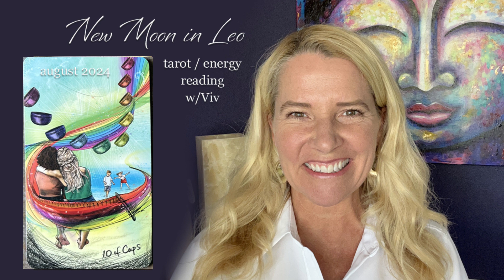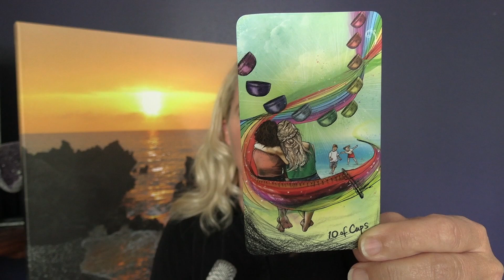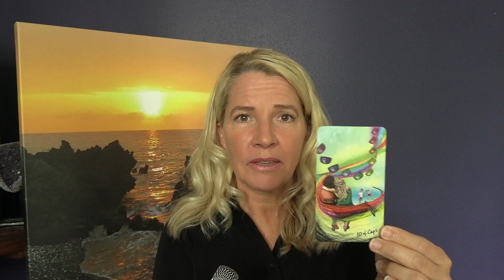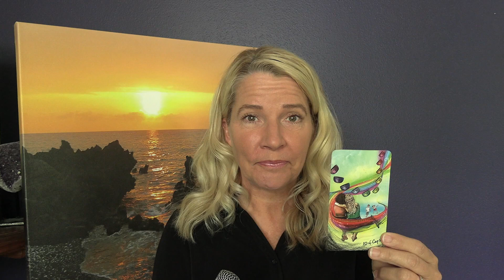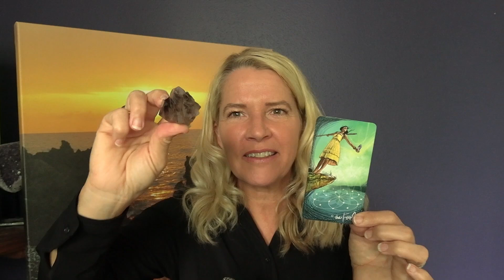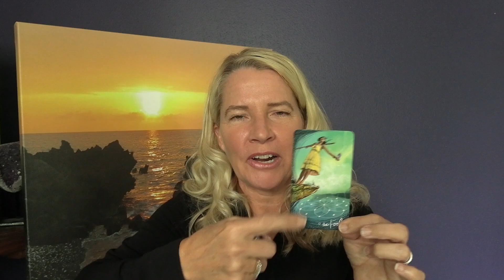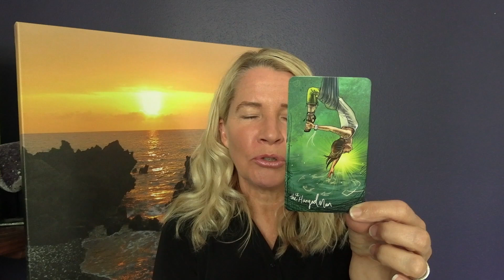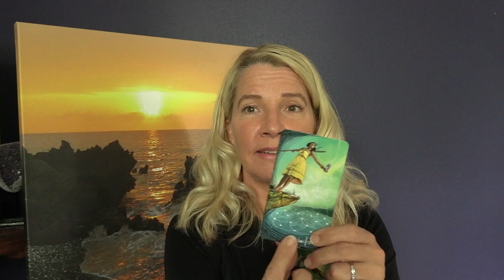Leo - New Moon Energy Reading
We are moving through such a heightened moment of awareness and healing, collectively and individually. Preparing as a humanity for the shift in November when Pluto moves into Aquarius for the next 20 years.

In today's energy reading for this New Moon in Leo, we play with the magic of astrology, tarot, energy reading, and music... all weaving a sacred vortex with and for us.

Let's dive into the energy together!

If you enjoy the way I read the energy in this video, I invite you to:
1.) purchase ($33) the Leo extended Wisdom from Our Guides reading and 20-minute guided meditation I created after completing the card reading
2.) or join ($111/month) The Practicum community and receive access to extended reading, meditation, and a one-hour Manifestation Circle chat via Zoom live each month. Plus more! |

Enjoy this reading! xoxo

Thank you for spending time with me today! My intention for any content is to be as all-inclusive as possible, allowing space for everyone who listens to bring their own interpretation and integration. I am in no way providing any legal, financial, medical or other health care services as part of this recording and take no responsibility for individual interpretations.

All content property of Infinite Embodiment LLC.